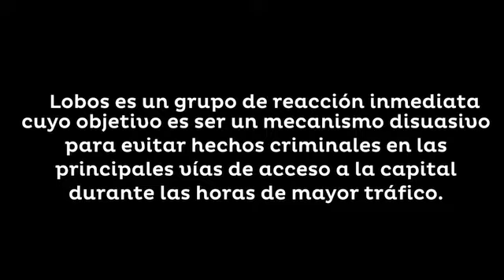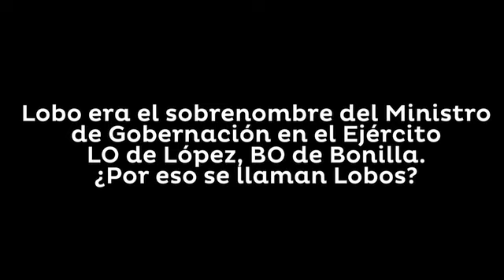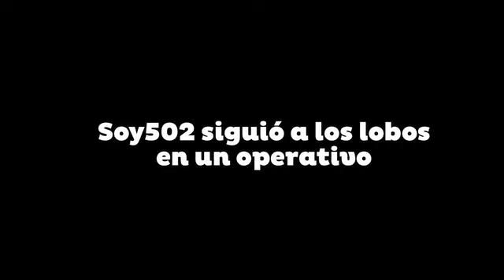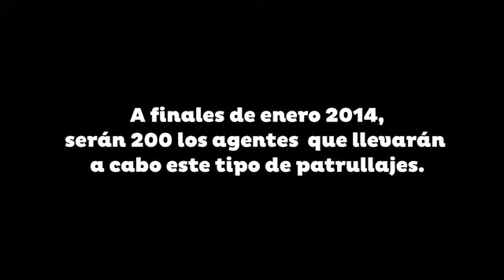¿Una ciudad resguardada por Lobos?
Este grupo de policías, que según el Ministerio de Gobernación, fue especialmente entrenado para operativos urbanos que permitan prevenir la delincuencia, se moviliza en las principales calzadas de acceso a la ciudad: Roosevelt, Aguilar Batres, Avenida Petapa y Calle Martí en horas pico de tráfico en la ciudad de Guatemala.